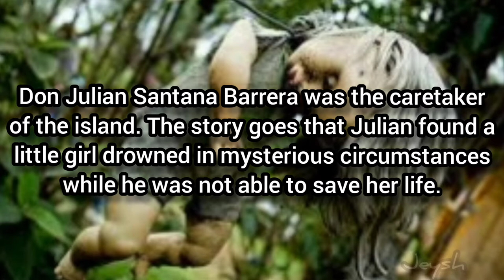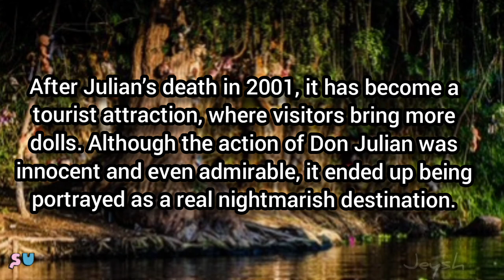Island of Dolls | Haunted places in the world | Series 3/5 | Haunted Island in Mexico | Scariest